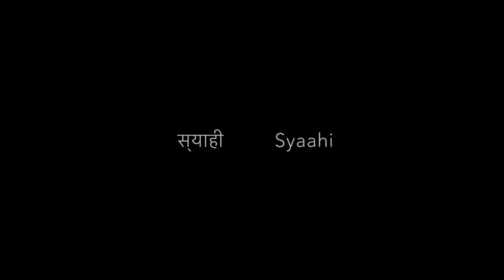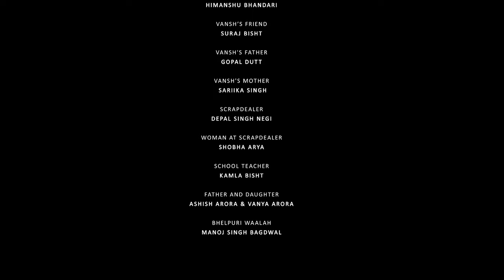SYAAHI I VARUN TANDON I ROYAL STAG BARREL SELECT LARGE SHORT FILMS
Watch the value of unspoken emotions taking over the value of written words? Watch Syaahi, National award winning short film,
directed by Varun Tandon. Now playing.

Written and Directed by Varun Tandon
Starring: Himanshu Bhandari, Gopal Datt, Sariika Singh
Executive Producer: Krati Tandon
Cinematography:  Yashveer Singh
Editing: Amitesh Mukherjee
Creative Producer: Anubhav Syal
Sound: Vinayak Bhokre
Art Director: Sanket Ghag
Associate Director: Kalpit Vora
Online Artist: Rohan Sharma
Sound Mixing: Kunal Lolsure
Sound Equipment: Roshan Pathak
English Subtitling: Utsav Banerjee
French Subtitling: Aude Augias
Props : Deepa Pathak
Poster Art: Vivasvat Pal

Co-producers: Jamuura, Rajneesh Deka, Ritesh Bangar, Varun Goel, Munagala Pothana Group, Avneesh Abrol, Poorvaja Kamalapuri, Anuj Sharan, Anand Syal, Ayushi Jain, Ashish Arora

Associate Producers: Rajesh Sarkar, Sariika Singh, Arjun Tandon, Maddy Choudhary, Krati Tandon, Anaadi Syal, Kuhu Kochar, Shweta Malhotra, Anuradha Karmakar, Madhav Malpani